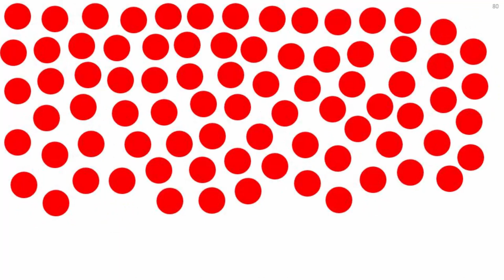Bé tập đếm số từ 80 đến 90 tiếng việt | bé học toán bằng thẻ chấm Glenn Doman|dạy trẻ thông minh sớm